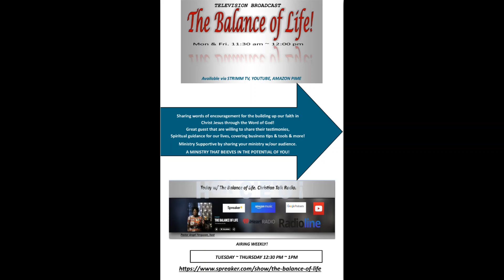God Provides Part2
Bible Study teaching 2/8/2023